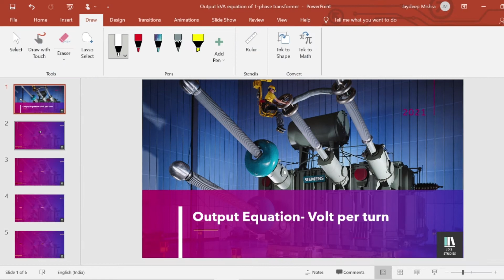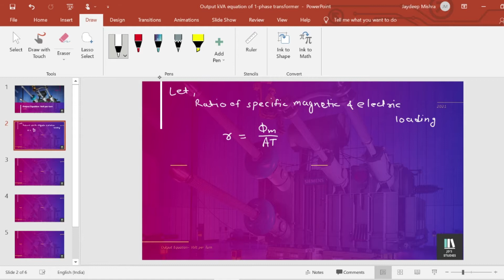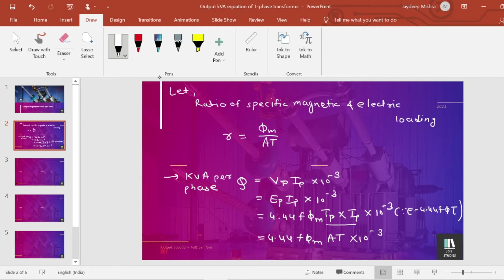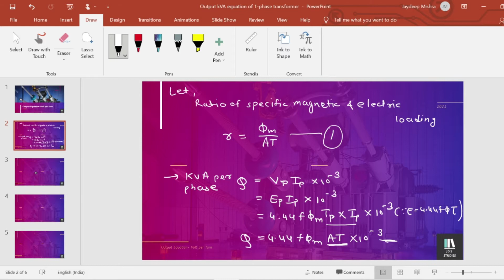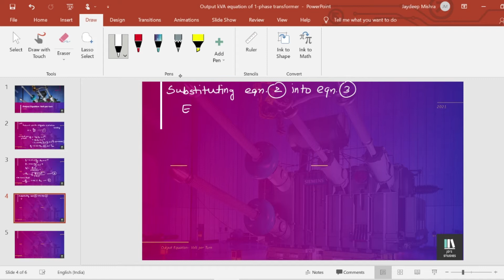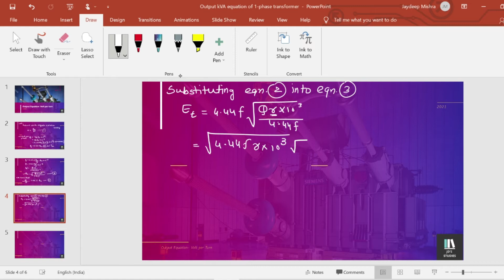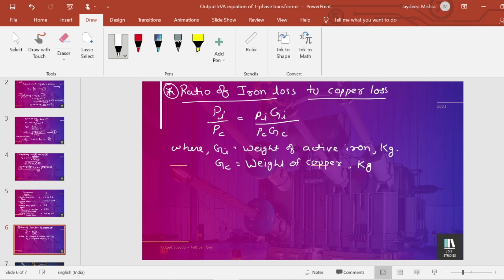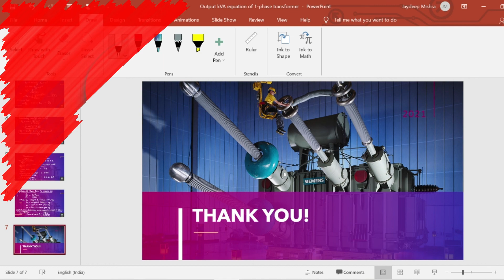Chapter-2 || ACMD || Output equation - volt per turn